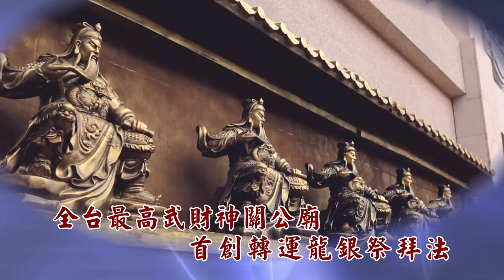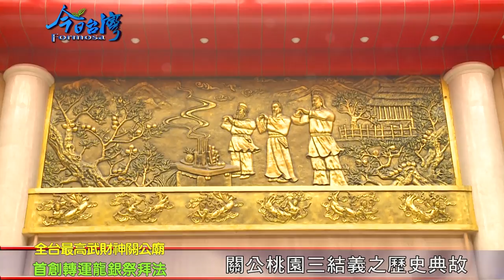104年1月10日『今日台灣』節目專訪桃園威天宮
桃園縣龜山鄉這裡，有一尊以全台室內最大關公像而聞名遐邇的威天宮，殿內主神關聖帝君靈氣非凡的英姿，使得信眾源源不絕，也是眾多藝人，如白冰冰、吳敏、盛竹如、王燦、俞小凡等 爭相前來參拜的聖地。

關聖帝君為大眾熟知的武財神威天宮，為了服務廣大的信眾在平日都有提供免費收驚、解籤問事的服務，每個禮拜天下午兩點，另外提供30個名額讓信眾擲筊求發財金、求錢母帶回家民眾有機會不妨到廟裡走走，了解傳統文化藝術與生活的傳承，感觸關公義薄雲天之精神。